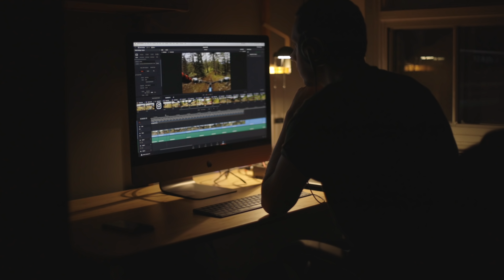We Can't Believe This Actually Happened // Loam Ranger Announcement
Hold the vision. Trust the process.

Our fancy motorized camera slider:

Cheers!